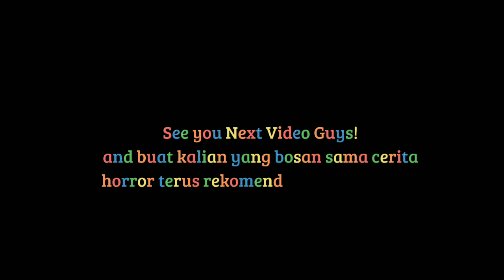CEYYA VOICE REVEAL?!😯 |BACAIN CERITA HORROR DARI SUBSCRIBER!😲JANGAN NONTON SENDIRI KLO GA BERANI!!😱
ini part 3